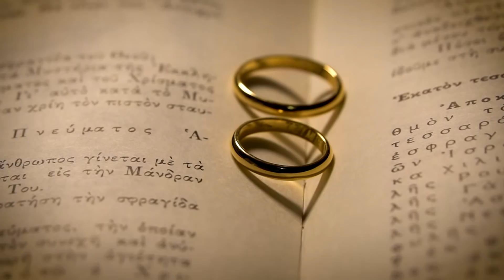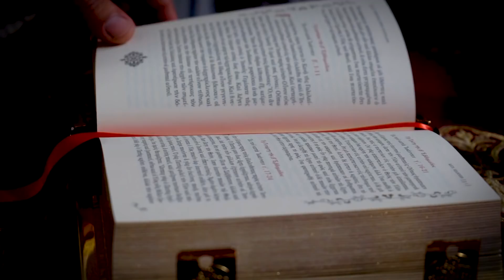Wedding of Giota & Jimmy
Ο Γάμος της Γιώτας και του Jimmy